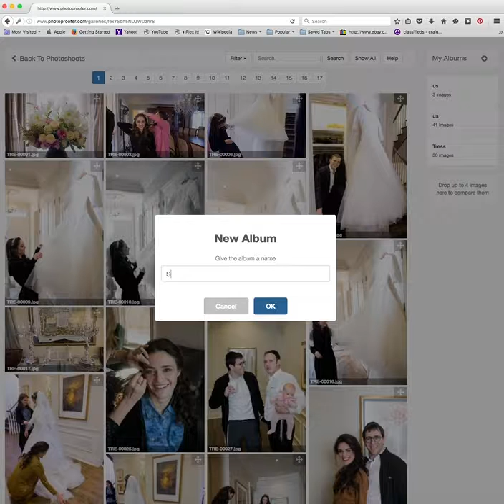PHOTOPROOFER BY HUDSON TAYLOR , how to create and add images to a folder